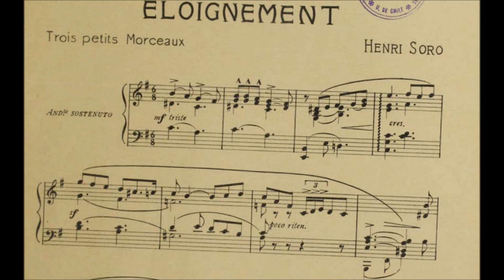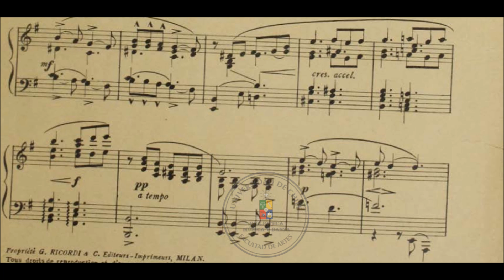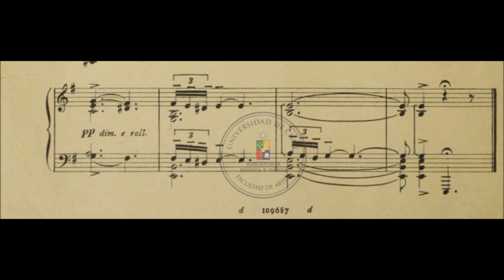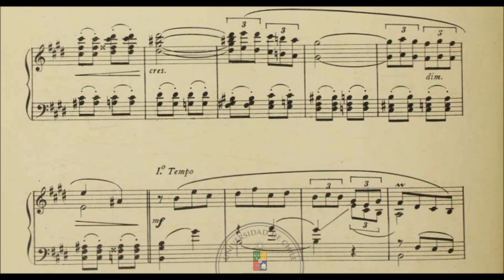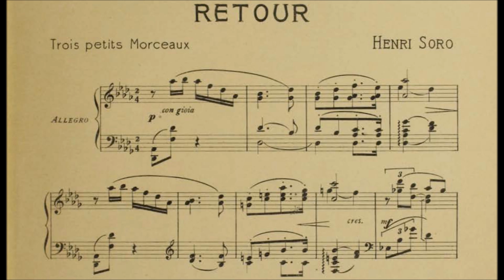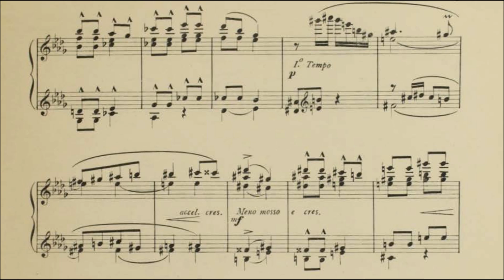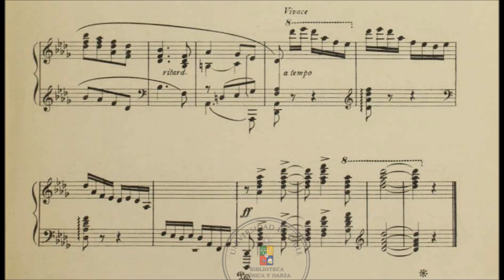Enrique Soro: 3 Little Pieces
Enrique Soro Barriga (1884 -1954 ) was a Chilean pianist , teacher and composer.
Considered one of the first Chilean symphonists, Enrique Soro Barriga did his first studies in Concepción , with Clotilde de la Barra ( piano ) and Domingo Brescia ( harmony and counterpoint ). With a scholarship from the Chilean Senate , he left in 1898 to study in Italy , at the Royal Conservatory of Milan , one of the most important in the world at the time. From this place he graduated in 1904 , the year in which he began a recognized and extensive career as a pianist of works from the universal repertoire, in addition to his own.

Together with the musician Luigi Stefano Giarda , he soon became professor of harmony and counterpoint at the National Conservatory of Music of Chile , where he quickly became its deputy director ( 1907 ) and then director , composition professor and piano professor ( 1919 ), remaining linked to this institution for almost two decades. He was a teacher of: Domingo Santa Cruz , Juan Allende-Blin , Nino Marcelli , Héctor Melo , Juan Casanova Vicuñaand Roberto Puelma , all relevant personalities from the Chilean musical world who survived him.

He premiered and presented his works in Europe , the United States and Latin America ; she recorded master rolls for the Aeolian Company, records for Columbia , and went on to land a 50-year contract with the Schirmer publishing house .

Recognized as a great improviser on the piano , his life was linked to great personalities of the time, such as Pau Casals , Vincent D'Indy , Pietro Mascagni , Ignacy Paderewski , Giacomo Puccini , Maurice Ravel and Camille Saint-Saëns , among others.

From a musical point of view, his work is rooted in the classical-romantic tradition, with a recognized style immersed in classical forms, full of a spontaneous lyrical sense. The researcher Raquel Bustos recognizes two periods in his work: from his beginnings to 1911 (beginning period), and, later, from 1911 until her death (maturity period). He wrote few works with vernacular material in a natural state, the most performed being Tres aires chilenos , from 1942 .

0:00 Eloignement
2:40 Souvenir
5:01 Retour